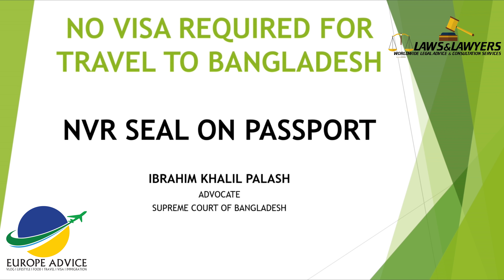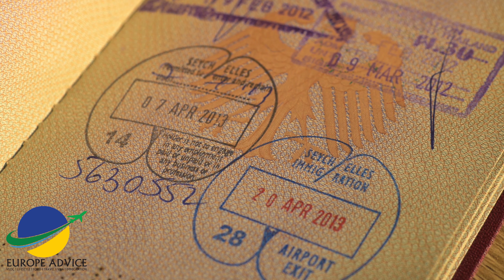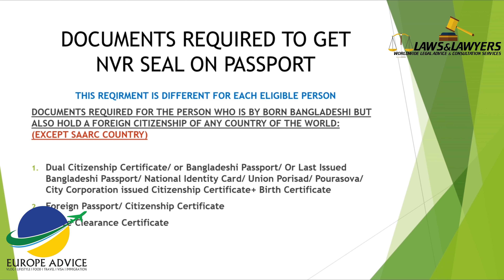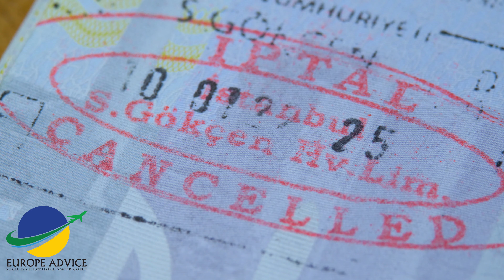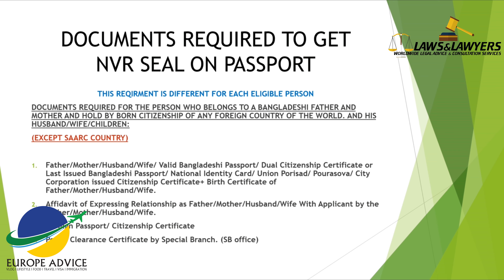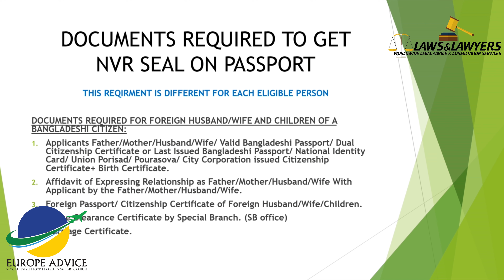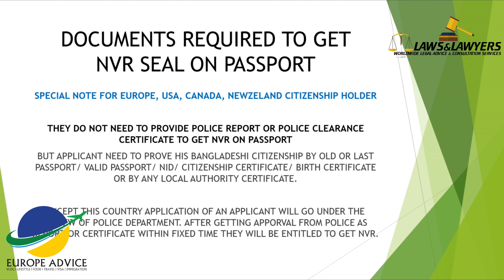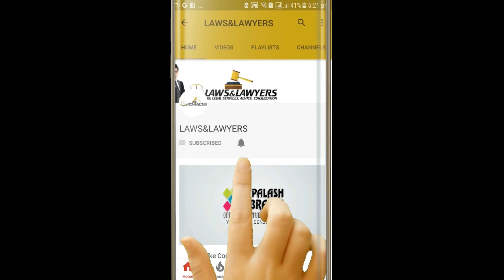No Visa Required NVR Seal of Bangladesh। How to Get Bangladeshi Citizenship By NVR। Visa Policy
How to Apply For No Visa Required Seal of Bangladesh। How to Get Bangladesh Citizenship। Immigration How to Apply For No Visa Required Seal of Bangladesh। Citizenship Immigration Visa Policy of BD

রোমানিয়া (Romania) পর্তুগাল (Portugal) সহ ইউরোপের যে কোন দেশের ওয়ার্ক পারমিট (Work Permit)/ জব/ ভিসা সংক্রান্ত তথ্য পেতে আমাদের ফেইসবুক গ্রুপে জয়েন করুন:

To Get Romania Work Permit Visa Update/ Portugal Work Permit Visa Update Or Any European Country Update:

Purpose Of This Channel:
Europe Advice Youtube Channel is Created for the Purpose of Providing 100% Accurate And Authentic Information About Europe Visa, Immigration And Work Permit. This Channel Also Focus on the Issue Related to Europe Food (Europe Street Food), Explore the European Lifestyle, Europe Vlog, And Cheap And Affordable Europe Travel Guide. Europe Advice is Not working for any type of visa and immigration services. Europe Advice Only Can Support You by Providing 100% Accurate And Authentic Europe Immigration, Visa Consultation.